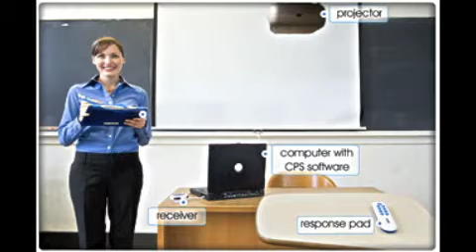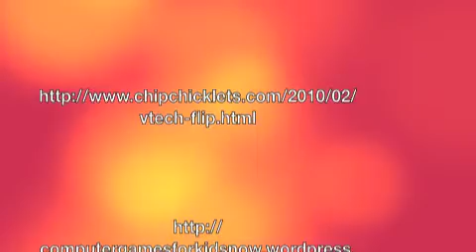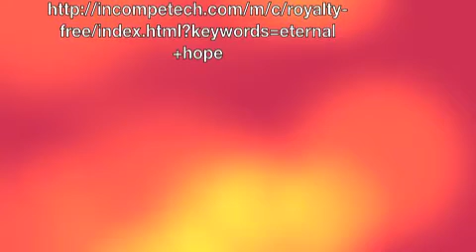Kate McDougal's W200 Digital Story